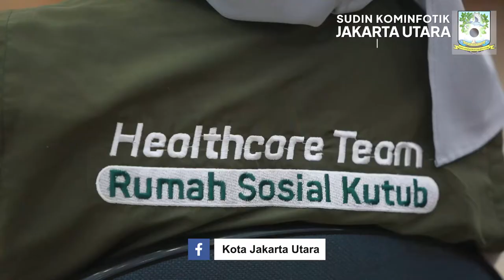Pemkot Jakut Gelar Penyuluhan Kesehatan Untuk Ciptakan Jakarta Utara Zero Stunting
Kominfotik JU - Pemerintah Kota Administrasi Jakarta Utara melaksanakan kegiatan penyuluhan kesehatan 'Anakku Bebas Stunting' di Ruang Fatahillah, Lantai 2 Kantor Walikota Kota Administrasi Jakarta Utara, Jumat (28/10). Kegiatan kolaborasi Pemerintah Kota Administrasi Jakarta Utara, TP PKK Jakarta Utara, Yayasan Rumah Sosial Kutub dan Kitabisa.com ini dilakukan untuk menciptakan zero stunting di Jakarta Utara.

"Baru saja kita buka acara edukasi pencegahan stunting, dengan tema 'Perbaikan Gizi Anak Stunting Untuk Masa Depan Bangsa'. Tujuannya untuk menciptakan Jakarta Utara zero stunting," kata Walikota Kota Administrasi Jakarta Utara, Ali Maulana Hakim.

Ali menambahkan kegiatan hasil kolaborasi ini harus dijadikan contoh untuk semua masyarakat.
"Kegiatan edukasi ini merupakan kolaborasi Pemerintah Kota Administrasi Jakarta Utara, TP PKK Jakarta Utara, Yayasan Rumah Sosial Kutub dan Kitabisa.com. Kegiatan seperti ini harus kita jadikan contoh untuk semua masyarakat, karena stunting menjadi tanggung jawab kita bersama. Kami (Pemerintah Kota Administrasi Jakarta Utara) mengajak seluruh stakeholder dalam hal ini dunia swasta, akademisi, NGO, dan komunitas serta masyarakat secara umum untuk bersama-sama memberantas atau menuntaskan stunting di Jakarta Utara," tambahnya.

Ali mengatakan komunikasi, koordinasi, kolaborasi yang sudah dilakukan baik ini harus dapat terus berlanjut ke depannya.
"Demi anak-anak kita, supaya bisa tumbuh kembang dengan baik dan menjadi generasi penerus bangsa. Oleh karena itu saya berharap nanti bisa berkomunikasi, kolaborasi lebih lanjut, bantuan bukan hanya berupa materi, tetapi bantuan juga bisa dalam bentuk edukasi dan pendampingan. Dengan kegiatan ini kami berharap ibu-ibu dari anak balita ini bisa mengerti mengenai asupan-asupan gizi yang baik buat anaknya dan bagaimana dapat mengenai perilaku hidup bersih dan sehat," katanya.

Hadir bersama Walikota Kota Administrasi Jakarta Utara, Ali Maulana Hakim dalam penyuluhan kesehatan 'Anakku Bebas Stunting'  adalah Ketua TP PKK Jakarta Utara, Yenny Nursanti Ali, Direktur Eksekutif Yayasan Rumah Sosial Kutub, Suhito, Supply NGO Coordinator kita bisa.com, Jeehan Nahdia, dan para lurah, camat, serta anggota TP PKK se-Jakarta Utara yang mengikuti lewat daring.